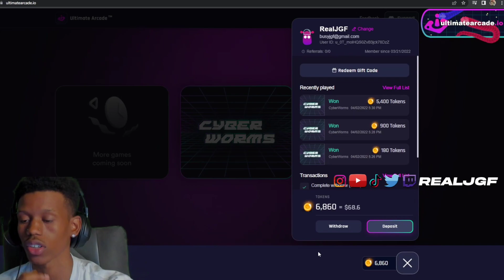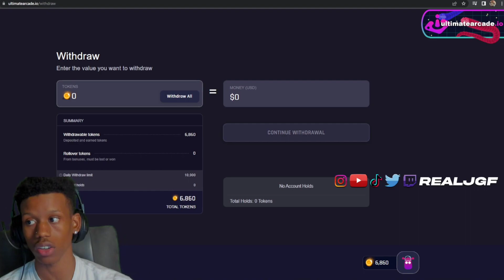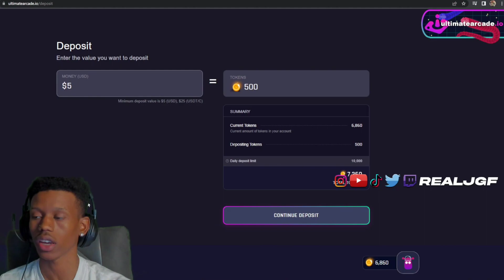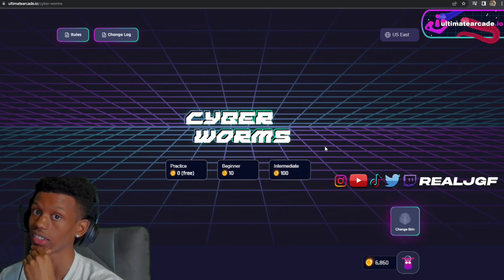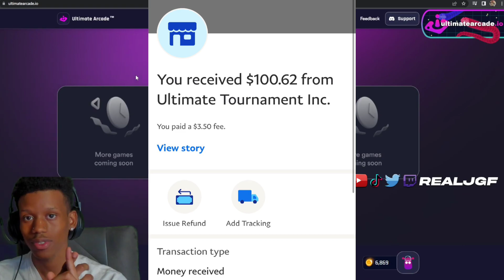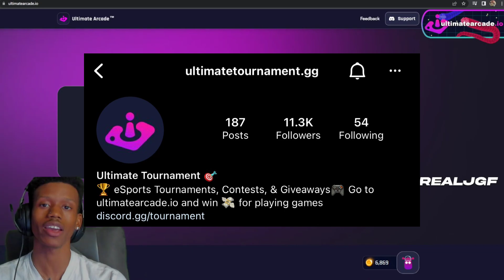I MAKE THOUSANDS A MONTH PLAYING THIS GAME - UltimateArcade.io ( Cyber Worms )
ultimatearacade.io
Use Creator Code “REALJGF” When You SignUp
Come Make $100 A Day!

If Y’all Enjoyed The Video Make Sure To..

Become A Member To My Channel Today!